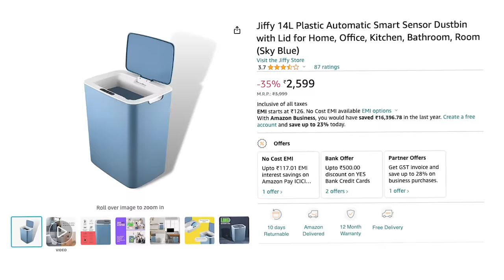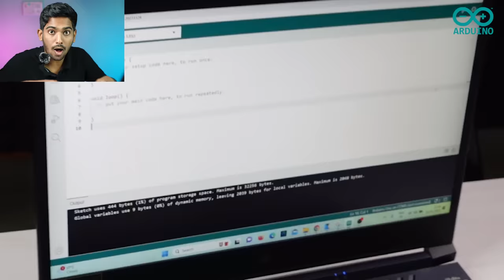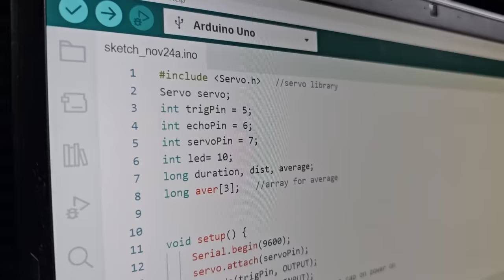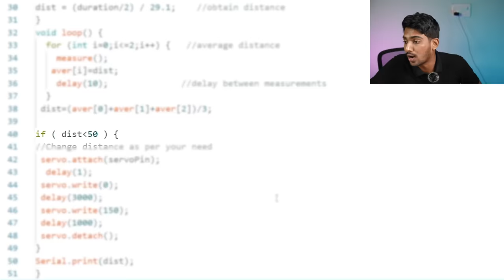I made దిమ్మతిరిగే Smart Dustbin!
This will take you to amazon website. if you purchase anything using this link, i will get some commission which will help me in making better videos :)